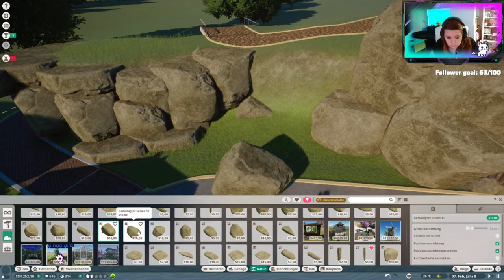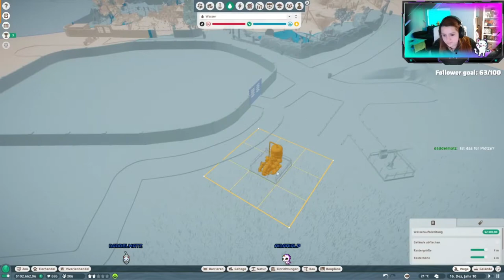Unser Frühlings Bereich wächst 🐯 Twitch Stream /Planet Zoo 🦒 Part 04 ◆ GERMAN